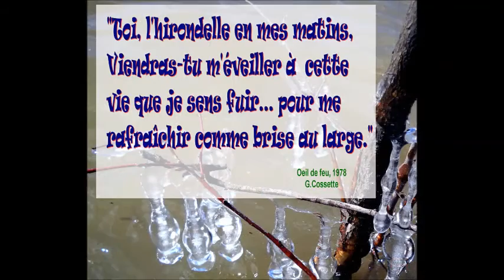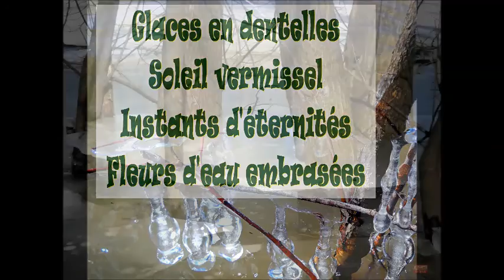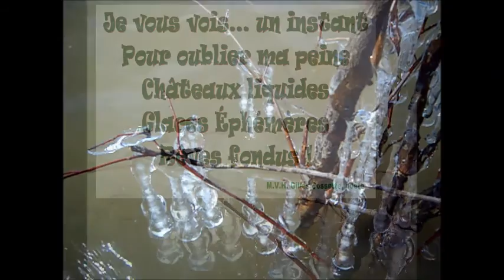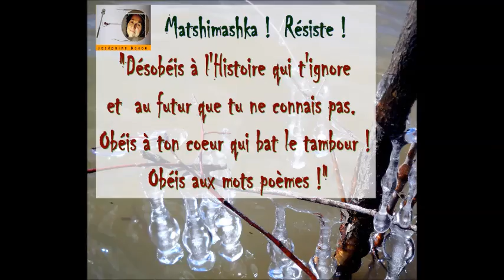Poésie numérique - Avril en dentelles de glaces à Laval Ouest de Gilles Cossette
Avril 2016, petit poème numérique incluant photos clips prises sur le vif de scènes d'hiver: le dégel des glaces, l'embâcle, l'inondation, les oies sauvages, la fin de la pêche blanche, auteur Gilles Cossette Écriture inédite dite sémiotique.